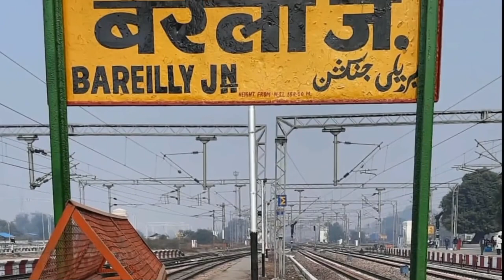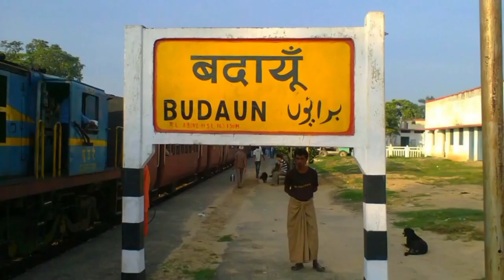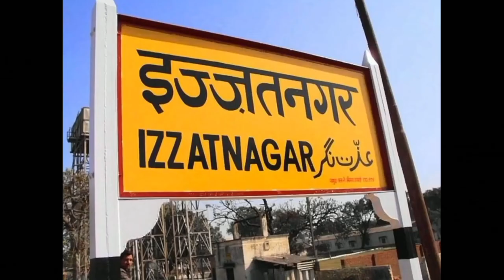बरेली जिले से जुड़ी सभी घूमने वाली जगह और खास जानकारी || समाजिक ज्ञान || उत्तर प्रदेश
बरेली जिले से जुड़ी सभी घूमने वाली जगह और खास जानकारी || समाजिक ज्ञान || उत्तर प्रदेश ||  का शहर जिला बरेली

आप सभी का स्वागत है हमारे चैनल MS GK TOP 5 में
दोस्तो हम हर सुबह को 8 से 9 बजे तक एक GK से जुड़ी
बीडीओ अपलोड करते हैं

जिसके द्वारा आप सभी को अधिक महत्वपूर्ण जानकारी मिलती है

आप सभी से निवेदन है कि हमारे चैनल को

1 समाजिक ज्ञान
2 महत्वपूर्ण जानकारी
3 प्रशन और उत्तर
4 फलों से जुड़ी जानकारी
5 सभी जिलों से जुड़ी जानकारी
6 सेहत से जुड़ी जानकारी
7 सब्जी से जुड़ी जानकारी
8 भारत के सभी राज्यों और जिलों से जुड़ी जानकारी
9 मेवा से जुड़ी जानकारी
10 सभी प्रकार का ज्ञान प्राप्त करें

PART OF VIDEO 38